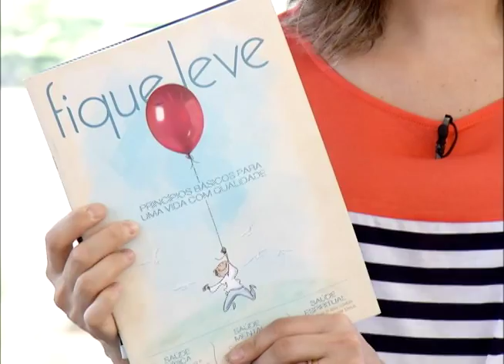Papinhas de frutas | Vida & Saúde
Vida & Saúde (TV Novo Tempo)  | Exibição: 18/05/2015